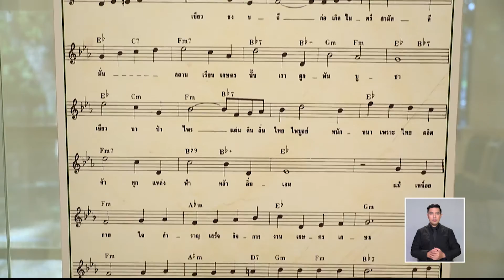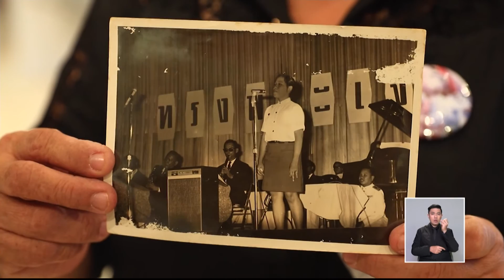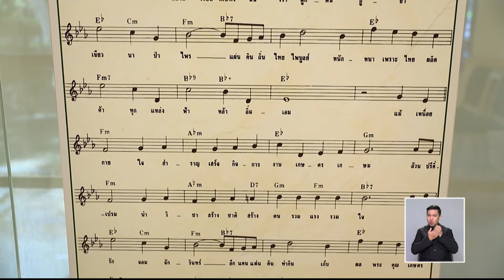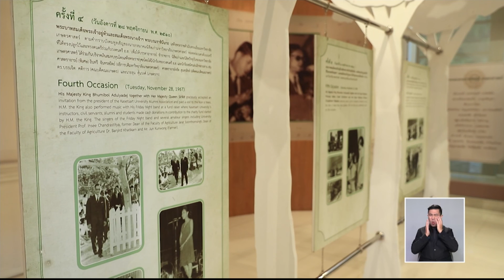ม.เกษตรฯ เตรียมจัดงานรำลึกวันนนทรีทรงปลูก